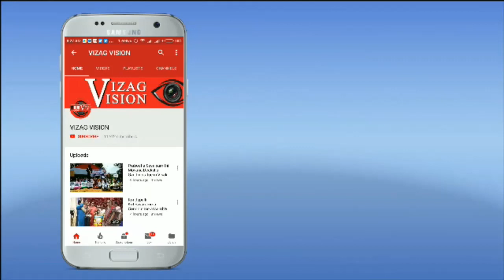Welfare Group Advisory Board Member BirthDay Celebrations in Visakhapatnam,Vizagvision...